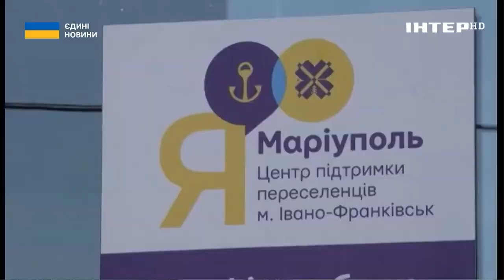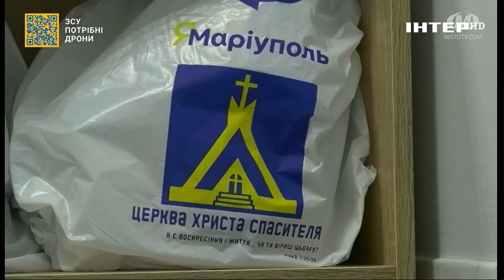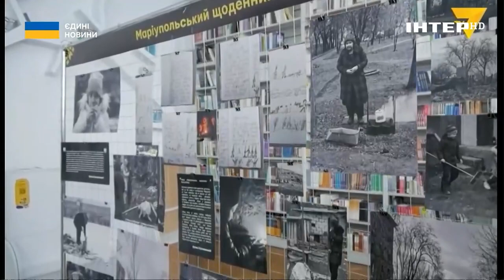Діана Трима про життя в окупованому Маріуполі та відродження культури міста